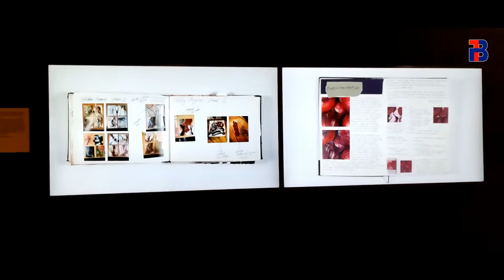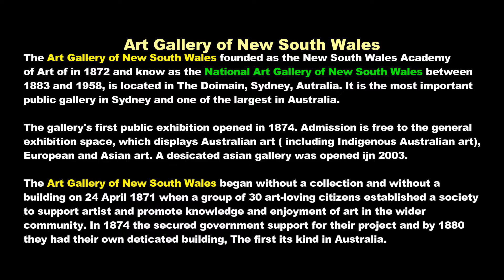Australia's largest "Art Gallery of New South Wales l Vlogging video l Nepali vlogger@tulsibhabuk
Australia's largest "Art Gallery of New South Wales l Vlogging video l Nepali vlogger
Address: Art Gallery Rd, Sydney NSW 2000

Presenter/Edit:
TB Pakhrin

new vlog
vlogger
my_first_vlog
beauty of nature
jungle safari
vlogging
vlog
new vlogger video
nepali vlogger